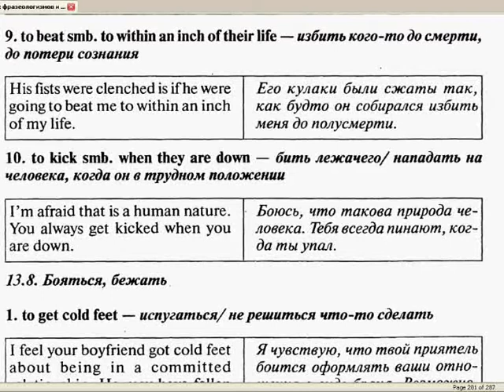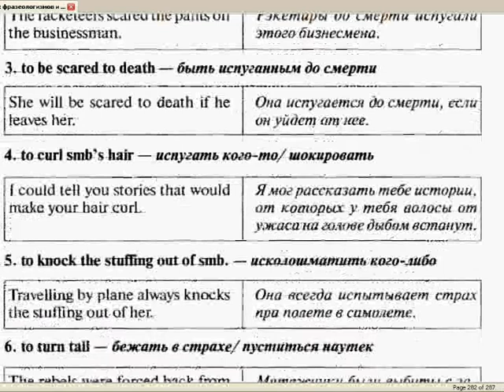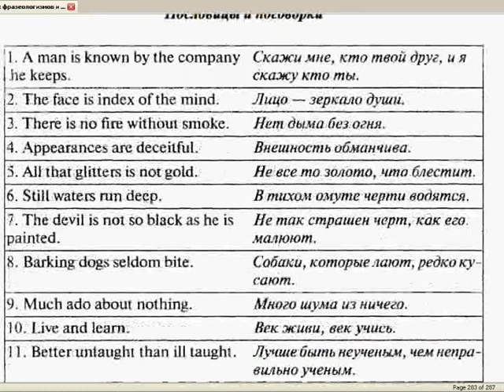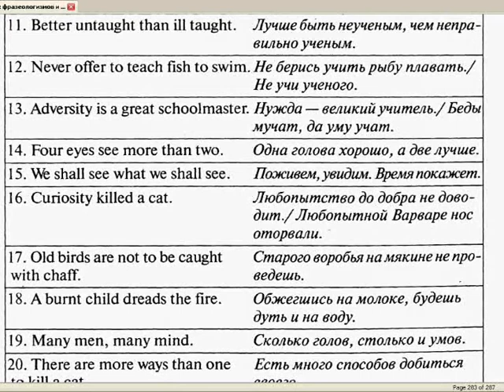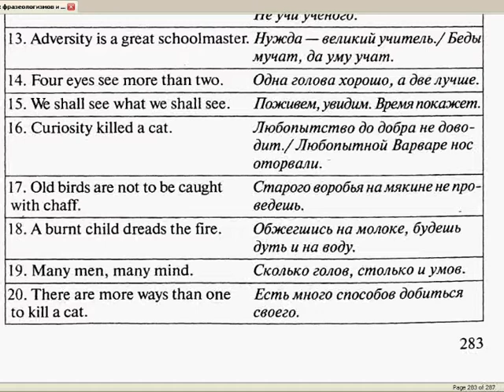сайт репетиторов москвы 3